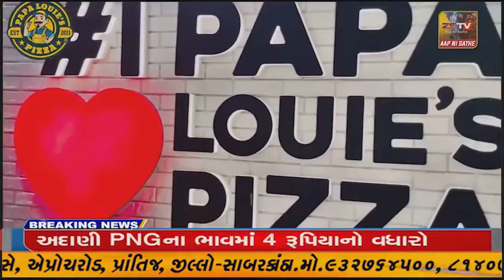જિલ્લા કલેકટર અને ચૂંટણી અધિકારી હિતેષ કોયાની અધ્યક્ષતામાં રાજકીય પક્ષો સાથે આદર્શ આચાર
જિલ્લા કલેકટર અને ચૂંટણી અધિકારી હિતેષ કોયાની અધ્યક્ષતામાં રાજકીય પક્ષો સાથે આદર્શ આચાર સંહિતા ખર્ચ સંદર્ભે બેઠક યોજાઈ